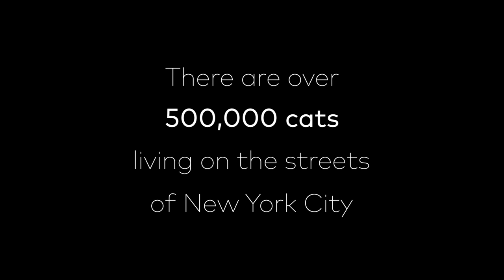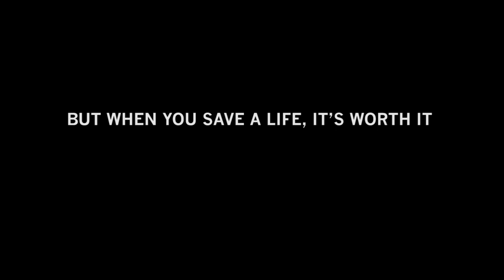The Cat Rescuers (2019) | Official Trailer HD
A dedicated group of people in Brooklyn devote their days and nights to rescuing abandoned or otherwise homeless kittens and cats. Of course, the animals are adorable, but the people are equally inspiring.

DIRECTED BY Rob Fruchtman, Steven Lawrence
1091 Pictures